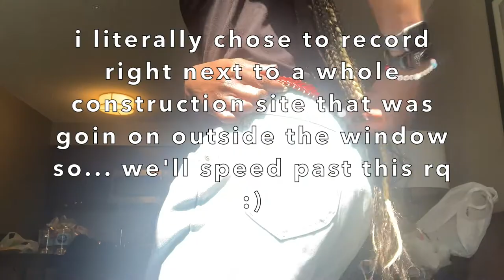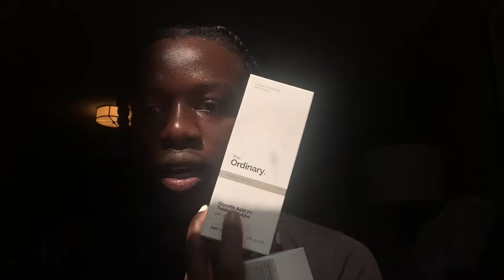trip to austin pt 2 (really a mini haul n a grwm)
hi :)
thank you so much for clicking on the video! if you would like to like and subscribe, as well as comment ur skin care routine or if you've been to Austin or whatever you want tbh

insta and twitter @ ysfbbjde
snap @ whiopwhop